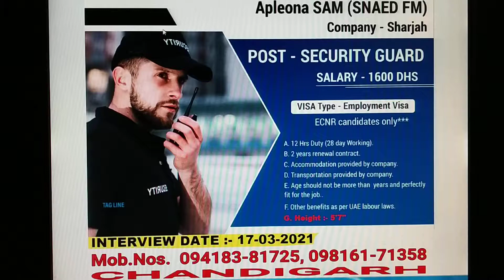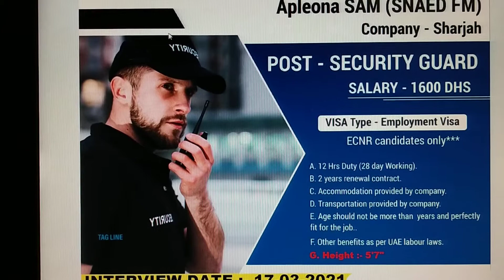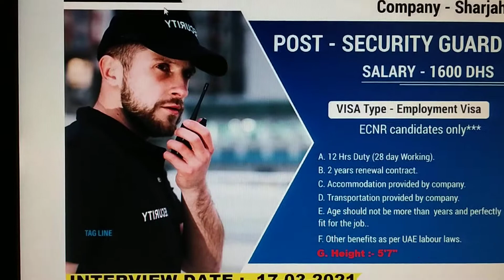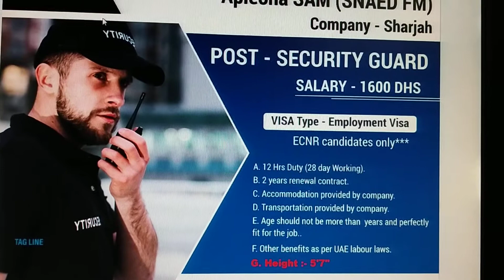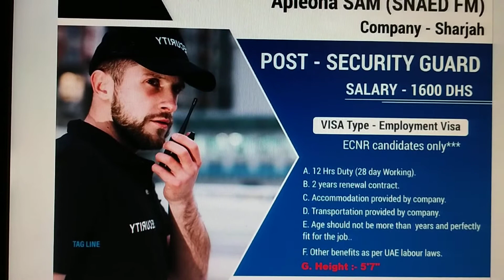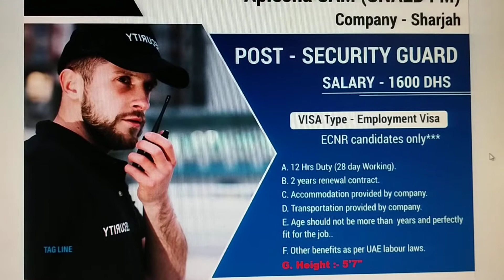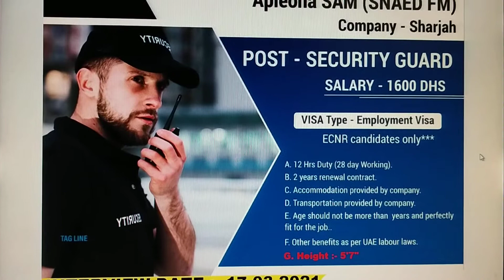FOREIGN JOBS.(DUBAI)M.Ph.094183-81725, 098161-71358 SUBSCRIBE THIS CHANNEL & PRESS ITS BELL ICON.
SECURITY GUARDS FOR APPLEONA CO.SHARJAH